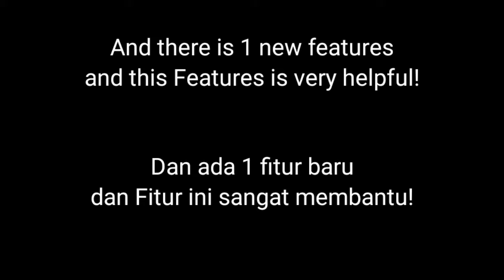Finally Training Central/Fake Level Is Already Realese !! || One Punch Man: The Strongest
(Sorry The Thumbnail is Bad Bcuz I dont know why in recent days my finger so lazy to.make a thumbnail ☹️)
Finally Fake Level / Training Central Is Realesed!
I Hope You Guys Like My Video ;D
Game        : One Punch Man: The Strongest
Total Size : 2,21Gb
Online?      : Yes, Online
Bye